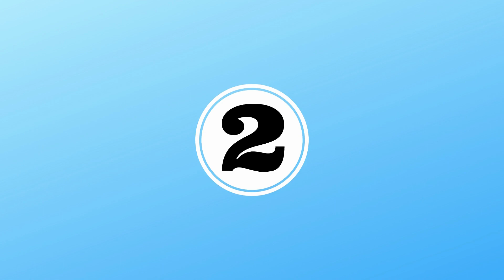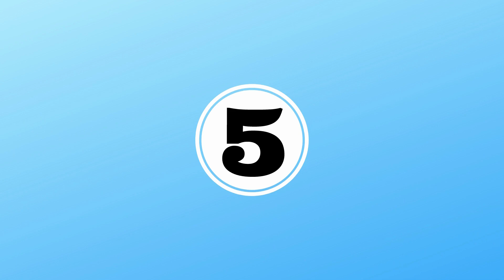10 Things Your Dog Would Tell You !